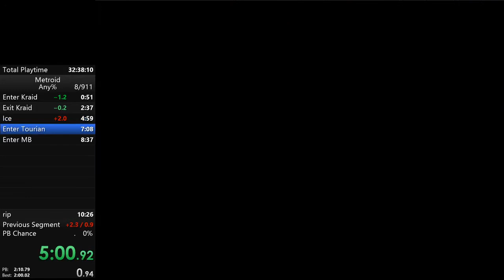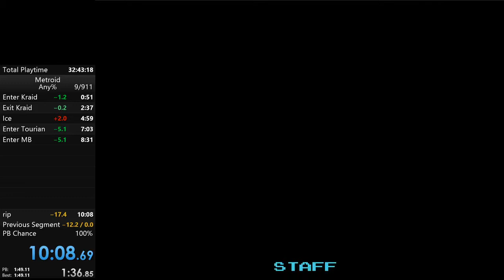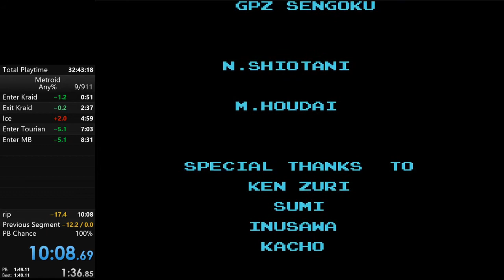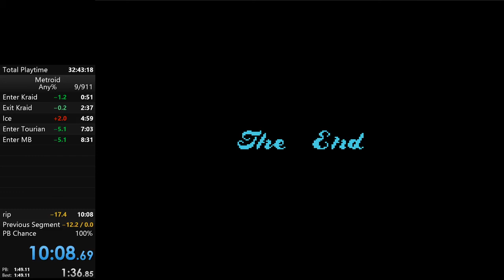Metroid in 10:08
bad climbs